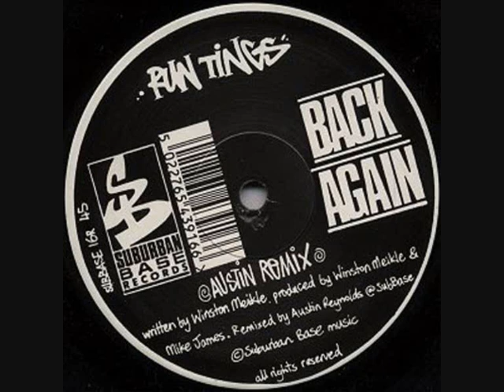Run Tings - Back Again (Austin Reynolds Remix)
Excellent late 1992 Hardcore track from WInston Run Tings, remixed by Austin Reynolds. The other two versions of this track are uploaded on this channel too.